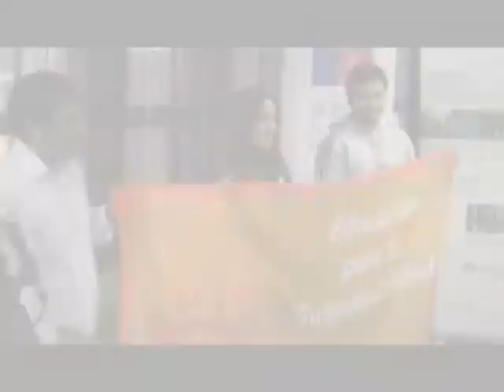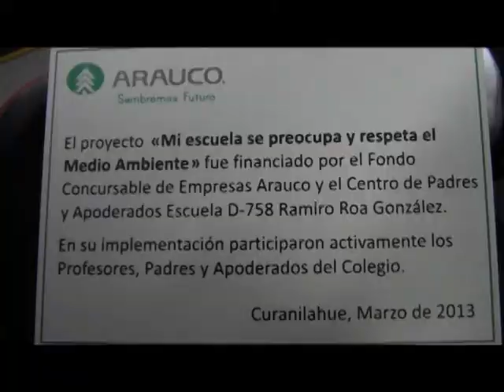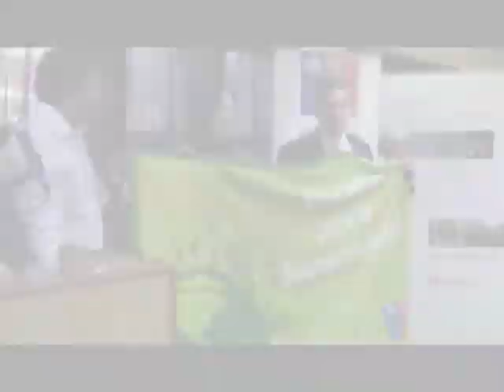Colegios municipalizados de Curanilahue se certificaron en temas de medio ambiente